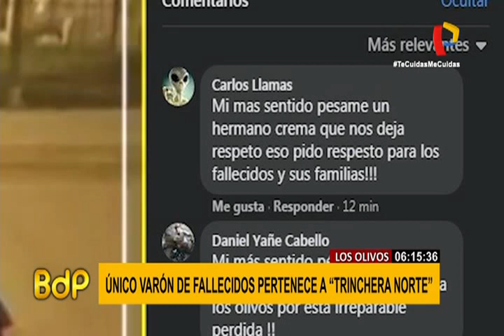Despiden a única víctima varón de discoteca Thomas Restobar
Joan Diego Flores Paz, única víctima varón de los 13 fallecidos de la discoteca Thomas Restobar, en Los Olivos, era miembro de la Trinchera Norte. Sus compañeros lamentaron su partida en redes. Penalista Romy Chang señaló que los dueños del local tienen una responsabilidad total por las muertes.